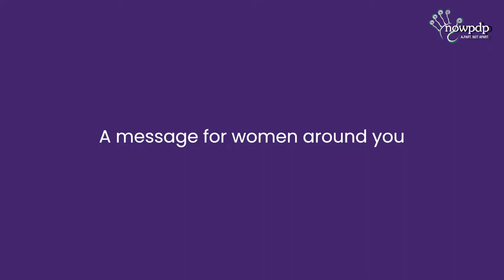Think Inc. Friday Episode 15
We asked NOWPDP women some questions and the responses were wholesome and powerful!

We hope these stories and messages from strong women inspire and empower every woman to be a KhudmukhtarAurat!